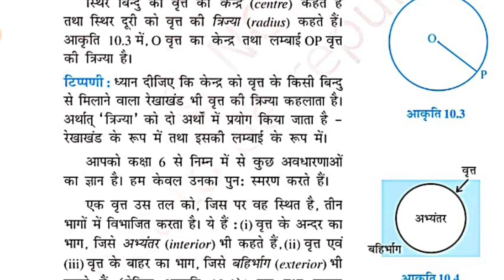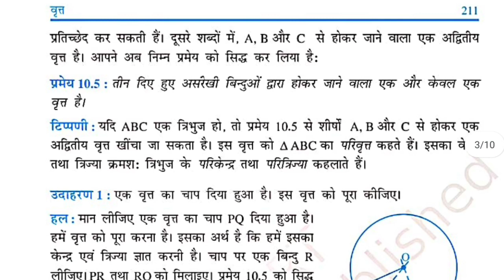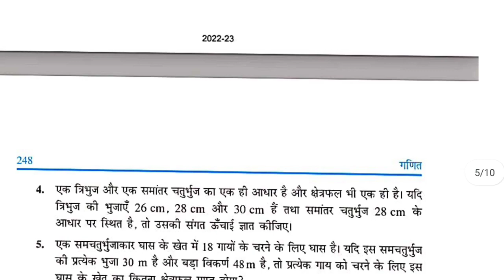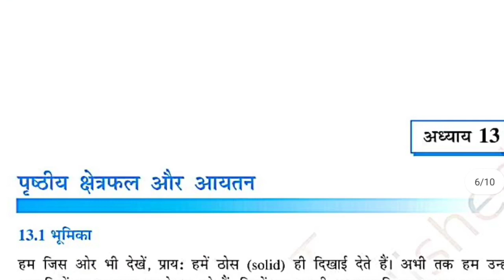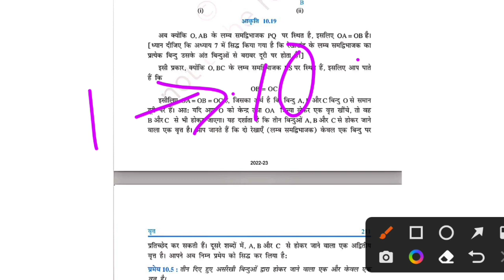Class 9 Math Term 2 में बस इतना ही पूछेगा | Jac Board Term 2 Exam Class 9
jac board math term 2 syllabus,math syllabus class 9 term 2